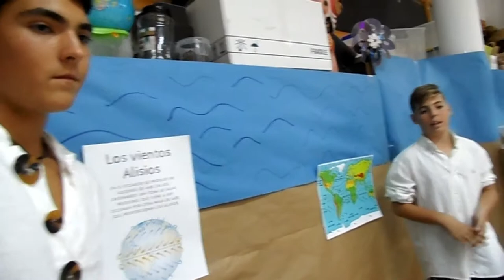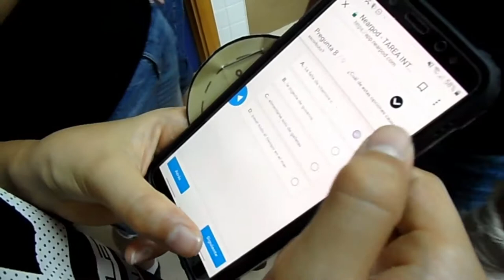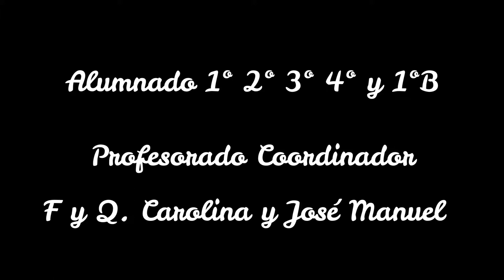LA VIDA DE UN NAVEGANTE.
Producto final del taller la vida de un navegante, en la Tarea Integrada 2019.